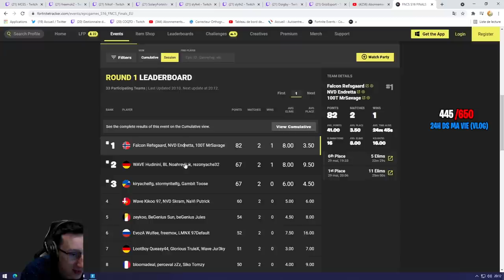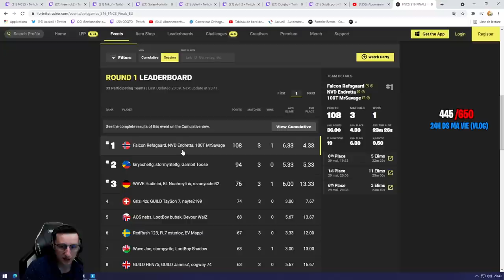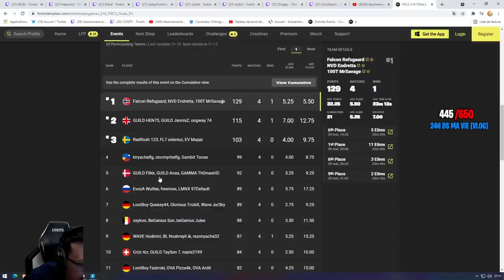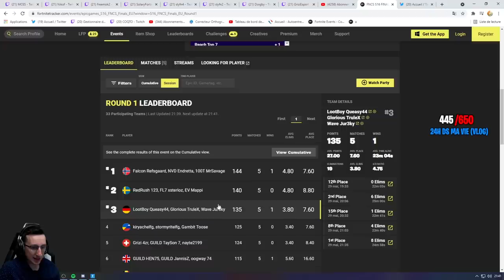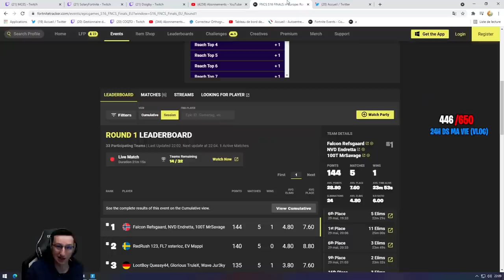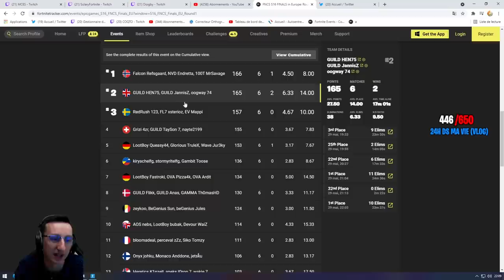FREEMOK BAN DES FNCS À CAUSE DE CA... (Explications)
Freemok est ban de fortnite et des fncs à cause de ça